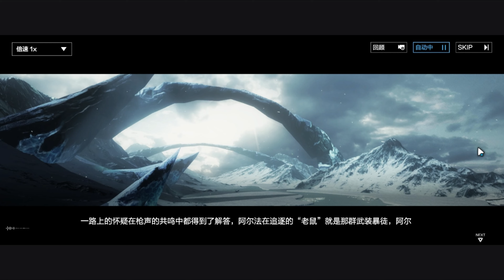[Punishing Gray Raven] Alpha Crimson Weave - Affection Stories | Chap 4 - EN SUB